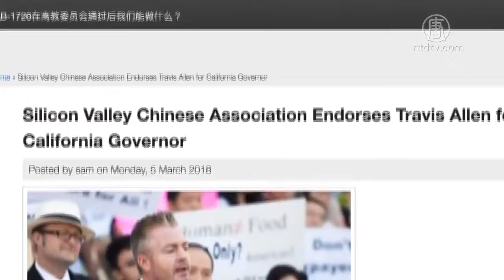競選州長 共和黨參選人艾倫硅谷受歡迎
距離加州6月初選不到兩個月，週三（4月11日）晚，加州眾議員、州長參選人艾倫現身硅谷共和黨月會發表演講，受到與會人士的歡迎。接下來，一起來聽聽硅谷居民對艾倫的政見有哪些評價。